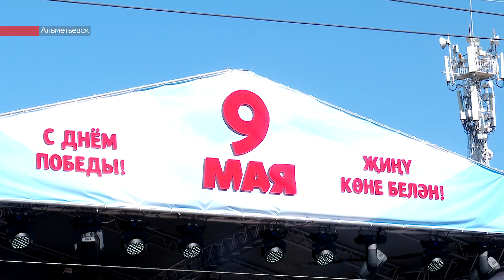В Альметьевске прошел Парад Победы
С троекратного «Ура!» начался парад Победы в Альметьевске. Сотни участников и зрителей собрались на площади Ленина, чтобы отметить один из главных праздников страны.